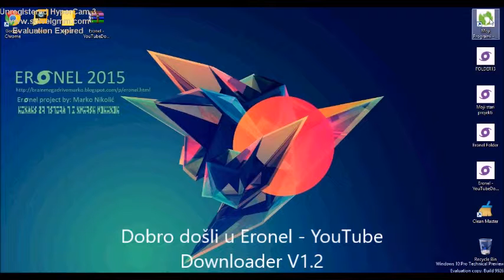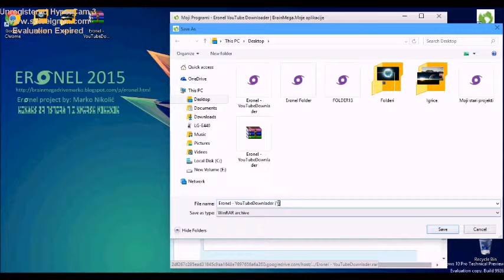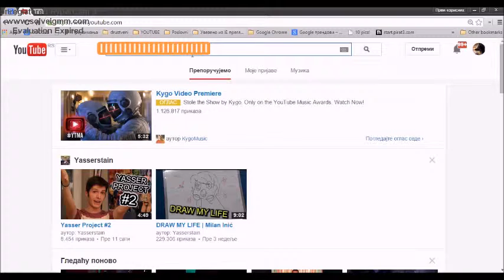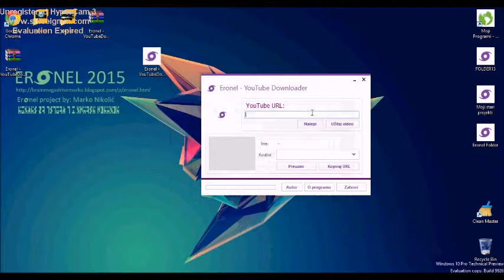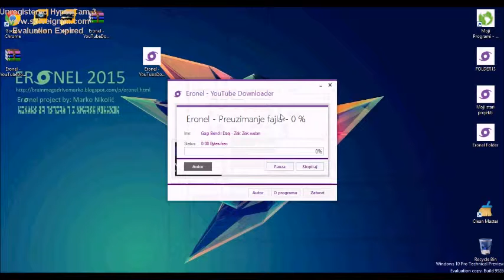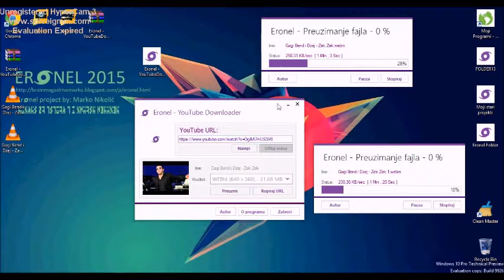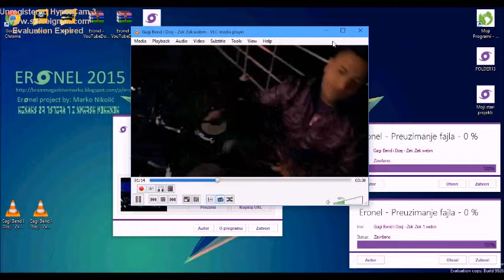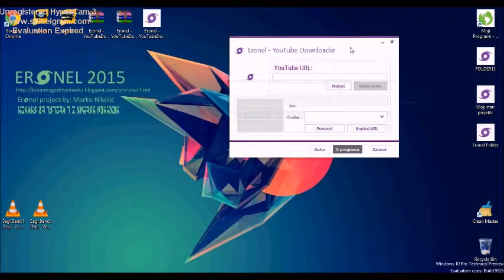Eronel - YouTube Downloader V1.2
Verovatno vam je dosadilo da se mučite na sajtovima, i programima koji nisu pouzdani?
Evo programa. Testiran od strane Eronel - AntiVirus 2015
Eronel - AntiVirus 2015 Vidideo uskoro!

Please like and page news program, software  and More,...